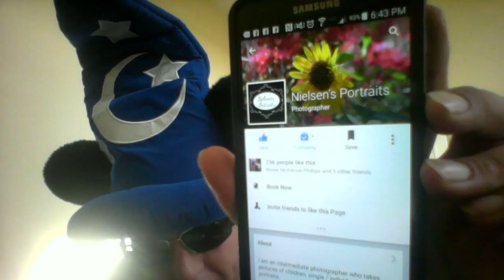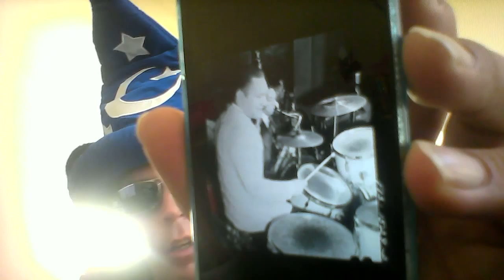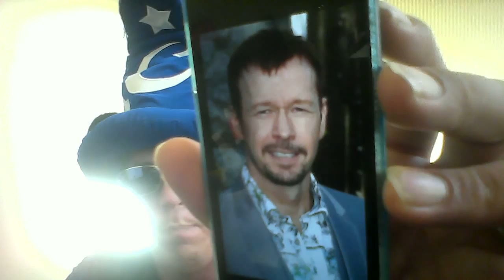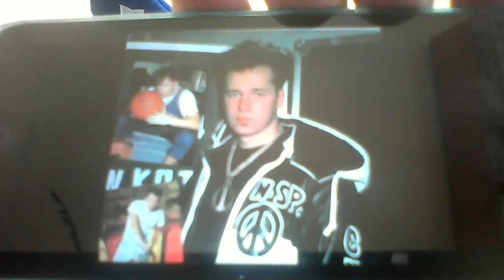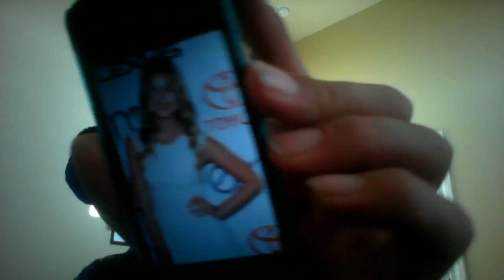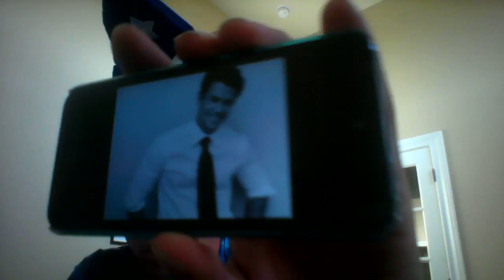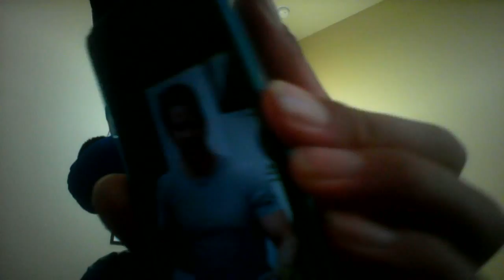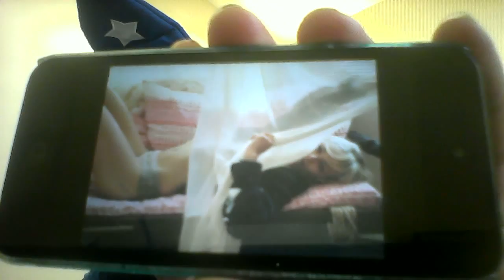Beer And Song Of The Day July 14, 2015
Today's BEERS Of The Day are Blue Moon White IPA @ 5.9% ABV from Golden, Colorado AND Deep Ellum Oak Cliff Coffee Ale @ 7.5% ABV from Dallas, Texas. Today's SONGS Of The Day (lyrics) are Home Again Blues (lyrics) by The Original Dixieland Jazz Band from January 28, 1921 AND the ORIGINAL version of Hambone (lyrics) by Red Saunders from January 18, 1952. Birthday shout outs go to my good friends Jeff (milestone), Pemburu (milestone), Chip, Sookie, Rosaly, Ada, Kevin, Pam, Gary, Mikey, Jimmie Sr., Dale, Lukas, Dave, and Randy. A VERY happy 19th wedding anniversary shout out from July 13th goes to my good friend Chris and his awesome wife Lenora. Additional shout outs go to my good friends Renee, Felicia, Jon, Ashley, and Lauren. This show was a wild one, yet a LONG one! DEFINITELY well worth watching! Enjoy!